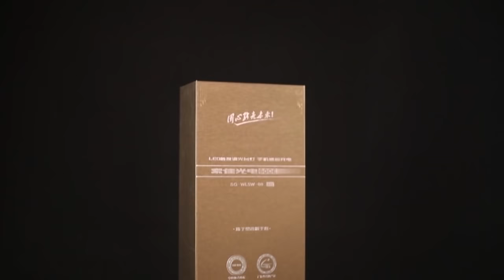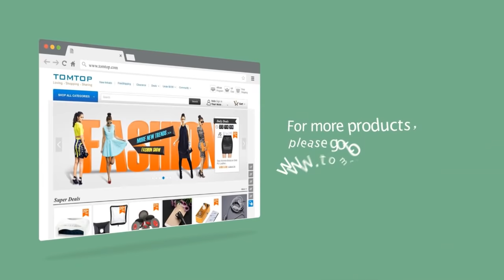LIXADA LED Desk Table Rotational Lamp Light Adjustable Brightness + qi Standard Wireless Charger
Features:
Brightness are adjustable according to your requirement.
Soft light, protect your eyes.
Wireless charging function can be directly use for Nokia 920/930(and phone with qi standard).
For other smart phones, make sure you have qi standard receiver for you phone(for example: for iphone qi standard receiver).
Short press to the button to turn it ON/OFF,  long press to make it brighter or darker. You can also blow the top to turn it OFF.